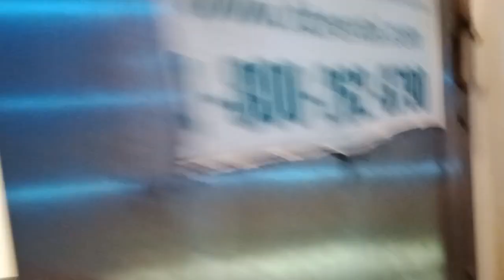BLIK NA SA CABINA TAPOS NAMAN ANG TRABAHO